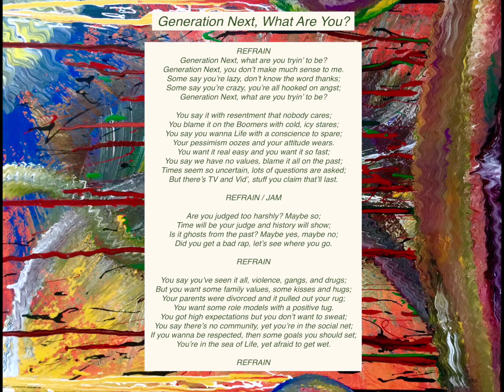"Generation Next" is an Original Song written and performed entirely by Jeffrey B. Hartmann.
"Generation Next" is an Original Song written and performed entirely by Jeffrey B. Hartmann.  For more music and art, please visit Jeffreyhartmannmusic.com.